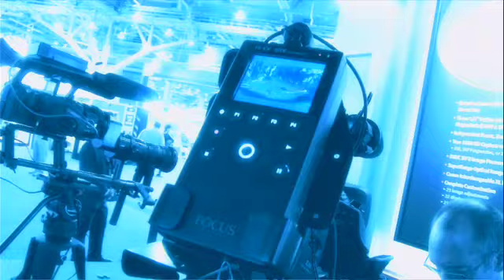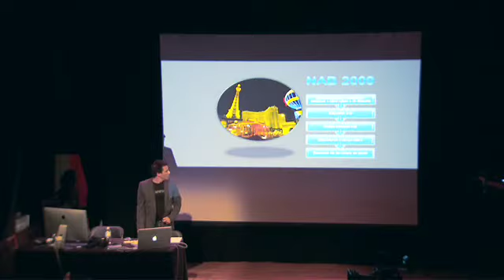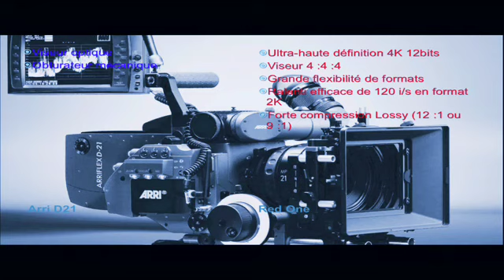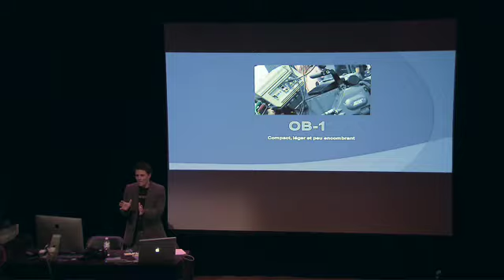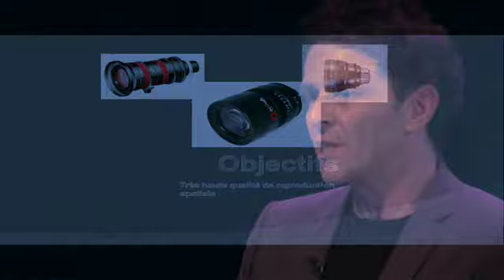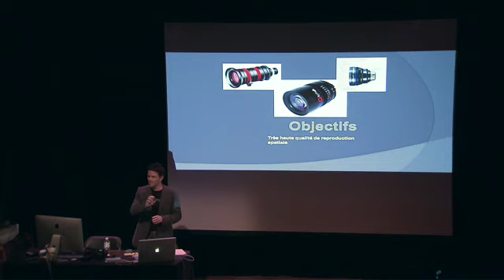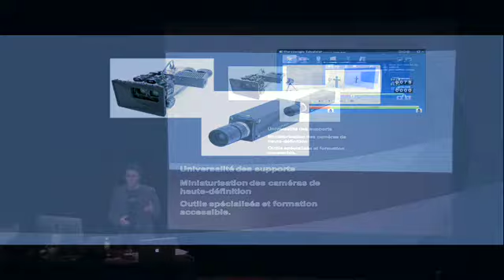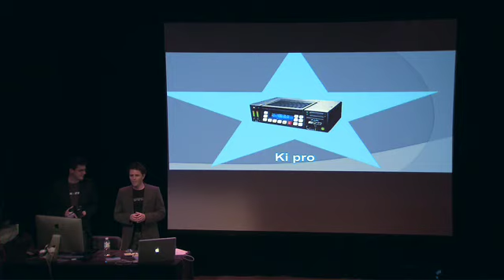POST NAB'09 - Les caméras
Nicolas Fournier, de Vidéo MTL, nous présente les nouveautés en terme de caméras.